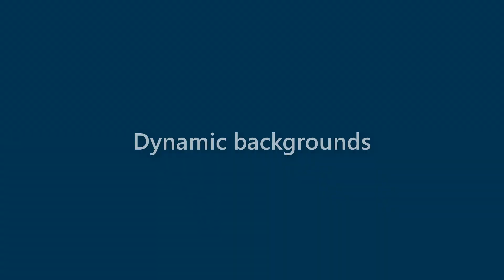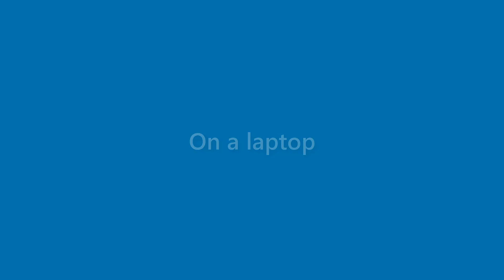Jasper Davidson - appearance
Name Look - Jasper Davidson - appearance. In this video we present "Jasper Davidson" name look and feel in various scenarios.
This video will cover:
How does "Jasper Davidson" look as a personal letterhead?
How does "Jasper Davidson" look on a business card?
How does "Jasper Davidson" look on a computer/laptop screen?
How does "Jasper Davidson" look with different background colors?
How does "Jasper Davidson" look with various fonts?